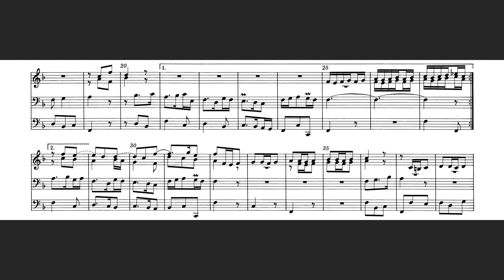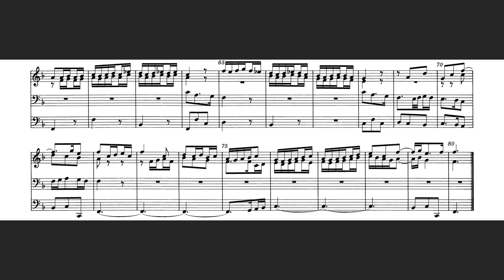Böhm - Aus tiefer Not schrei ich zu dir - Schnitger Organ, Groningen, Hauptwerk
Georg Böhm (1661–1733) was a German Baroque organist and composer. He is notable for his development of the chorale partita and for his influence on the young J. S. Bach.

Böhm wrote to versus on the Lutheran hymn 'Aus tiefer Not'. I only picked the second versus. If you are familiar with the recordings of Wim van Beek, the former main organist of the Martinikerk, Groningen, you probably know his fantastic recording of this piece on this organ. I used a similar registration, in which the reeds are dominant on both manuals.

Because Böhm's life and influence were very important, I share it here (based on Wikipedia):

Böhm was born in 1661 in Hohenkirchen. He received his first music lessons from his father, a schoolmaster and organist who died in 1675. He may also have received lessons from Johann Heinrich Hildebrand, Kantor at Ohrdruf, who was a pupil of Heinrich Bach and Johann Christian Bach. After his father's death, Böhm studied at the Lateinschule at Goldbach, and later at the Gymnasium at Gotha, graduating in 1684. Both cities had Kantors taught by the same members of the Bach family who may have influenced Böhm. On 28 August 1684 Böhm entered the University of Jena. Little is known about Böhm's university years or his life after graduation. He resurfaces again only in 1693, in Hamburg. We know nothing of how Böhm lived there, but presumably he was influenced by the musical life of the city and the surrounding area. French and Italian operas were regularly performed in Hamburg, while in the area of sacred music, Johann Adam Reincken of St. Katharine's Church (Katharinenkirche) was one of the leading organists and keyboard composers of his time. Böhm may have also heard Vincent Lübeck in the nearby Stade, or possibly even Dieterich Buxtehude in Lübeck, which was also close.

In 1698 Böhm succeeded Christian Flor as organist of the principal church of Lüneburg, the Church of St. John (Johanniskirche). Soon after Flor died in 1697, Böhm applied for an audition for the post, mentioning that he had no regular employment at the time. He was promptly accepted by the town council, settled in Lüneburg and held the position until his death. He married and had five sons. From 1700 to 1702 he must have met and possibly tutored the young Johann Sebastian Bach, who arrived in Lüneburg in 1700 and studied at the Michaelisschule, a school associated with the Church of St. Michael (Michaeliskirche). Practically no direct evidence exists to prove that Bach studied under Böhm, and indeed studying with the organist of the Johanniskirche would have been difficult for a pupil of the Michaelisschule, since the two choirs were not on good terms. Yet this apprenticeship is extremely likely. Carl Philip Emmanuel Bach, writing to Johann Nikolaus Forkel in 1775, claimed his father loved and studied Böhm's music, and a correction in his note shows that his first thought was to say that Böhm was Johann Sebastian's teacher. On 31 August 2006 the discovery of the earliest known Bach autographs was announced, one of them (a copy of Reincken's famous chorale fantasia on "An Wasserflüssen Babylon") signed "Il Fine â Dom. Georg: Böhme descriptum ao. 1700 Lunaburgi". The "Dom." bit may suggest either "domus" (house) or "Dominus" (master), but in any case it proves that Bach knew Böhm personally. This connection must have become a close friendship that lasted for many years, for in 1727 Bach named none other than Böhm as his northern agent for the sale of keyboard partitas nos. 2 and 3.
(source: Wikipedia)

Played on the Sonus Paradisi sample set of the Schnitger organ of the Martinikerk, Groningen: